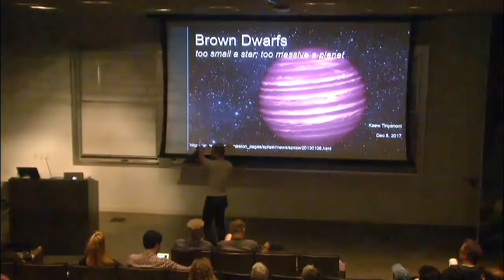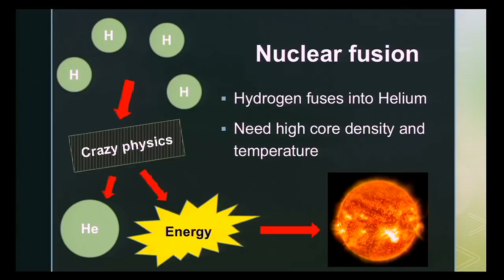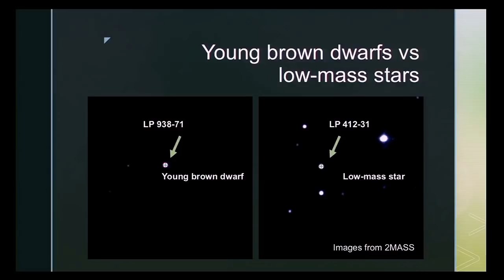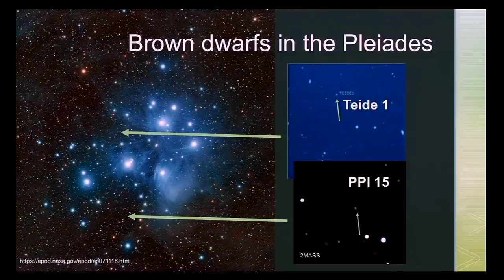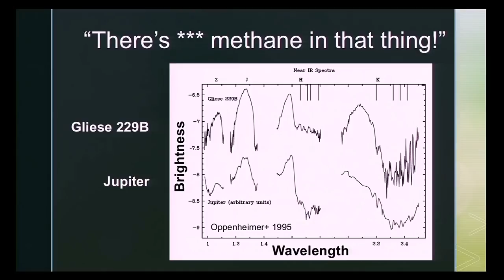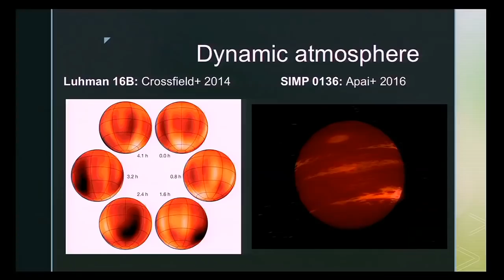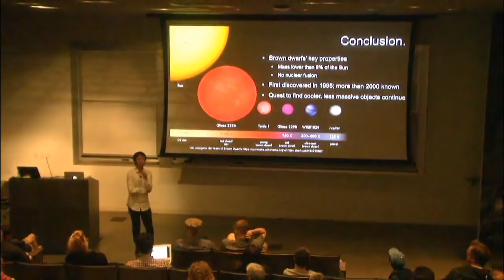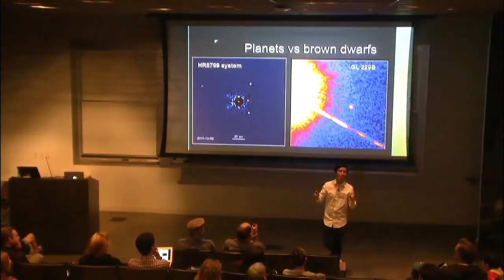Brown Dwarfs: Too Small a Star; Too Massive a Planet - Kaew Tinyanont - 12/08/2017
Brown dwarfs are weird objects: too light to be stars, too heavy to be planets--so then what are they and how do we detect them?Lecture: 03:01;  Lecture Q&A: 31:10; Panel Q&A: 36:30

Lecturer: Kaew Tinyanont
Title: Brown Dwarfs: Too Small a Star; Too Massive a Planet
Abstract: Our Solar System contains two very distinct types of large gas clouds: a star and gas planets. The major difference between these two types of objects is their mass, the amount of material in each of them. Our star, the Sun, is one thousand times more massive than Jupiter, the biggest gas planet in our Solar System. When we look out of our neighborhood, however, we spot some objects that have masses in between stars and planets, and they carry some very interesting properties. These "brown dwarfs" behave a little bit like stars and a little bit like planets. I will discuss the physics behind brown dwarfs, how difficult they are to find, and how they act as a "missing link" to teach us about how both stars and planets form and evolve.